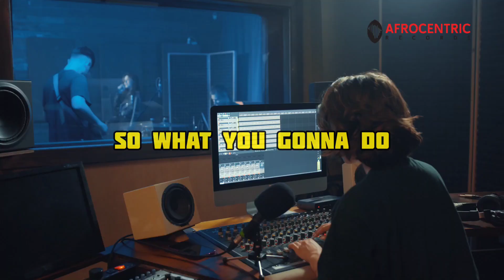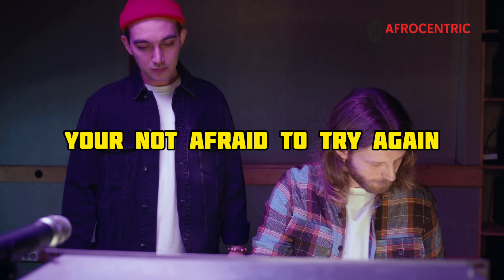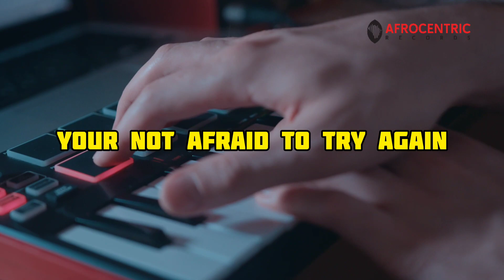Keys Snow featuring Kabomo - Not Afraid to try again (Afrocentric Records)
Taken from the Keys Snow - Element of Keys ep featuring remixes from Ricky Alves & DJ Bonus

Keys Snow is a remarkable musician. He has also achieved relative success yet his low key, humble persona is a cover for a string of incredible achievements. This is a man who has dedicated his life to his craft. You’ll find Keys Snow stepping up to his DJ’s rig to unleash what is always an impressive set. You can spot him on stage in front of his favorite instrument, the keyboard. And, if that isn’t enough, he’s also a brilliant producer and mix engineer who works with Black Coffee and several other leading artists. Eurey Mabotha grew up in Moogophong, which is pretty much in the center of Limpopo Province. But he was a boy who knew exactly what he wanted from life and he tells us “I just wanted to make music, and so I started by playing piano,” and he did this at Church, where he also honed his musical skills while developing his unique style.
When the time came for Eurey Mabotha to make his move he headed for the city lights of Pretoria where he joined Multi‐Racial Records and took on his Stage Name, Keys Snow. His first release followed soon after and Keys Snow was engineering his own road to success. Keys Snow’s journey has been straight up from there. By 2012 he had produced his debut album, The Bigger Picture, which was snapped up to feature on House Afrika Sessions. That was just the beginning.
In 2013 Keys Snow was selected to participate in the Red Bull Music Academy Bass Camp which was held in Johannesburg that year. The Red Bull Music Academy is an annual Teaching Project held in a different world city every year bringing together young musicians from countries across globe. This was the opportunity that gave Keys Snow his wings, helping him to expand his skills and widen his horizons.
More...
Keys Snow has since headlined at House 22, Joe’s Butchery, 179 before being booked to perform at some of the world’s most spectacular venues, like the Rock Bar in Ayana, Bali, followed by his first international headliner Afro Sunset’s Native Beach Party at La‐Laguna.
Despite his achievements on the Global stage Keys continued to grow his catalogue as a producer, musician and engineer. The Soulful smash hit You and Me, sealed this A Class artist’s success as the song was embraced into many international compilations including BBE’s Djoon Experience and RBMA’s Blues Edition cd mixed by Black Coffee. Key’s success go on to include his co‐production on Sisco Ulambo’s Seasons. This was followed by his soulful remix of Making Memories which was critically acclaimed as it zoomed up the charts. This was followed by a collaboration with Martin East, Rocco’s Working Hard and Luka’s Next to you.
During the course of his career Keys Snow has developed a keen ear for sound and Artists like Black Coffee, Holly Rey, Boity, Langa and others trusted his golden ears and he works behind the scene producing and mixing countless records for artists and producers around the globe. His recent mix credits include songs like
Keys has also earned his respect as producer working on tracks such as Produced would just be You and me (ft. S‐tone), and Martin East (ft. Jared Douglas) ‐ Making Memories (Keys Snow Soulful Mix).